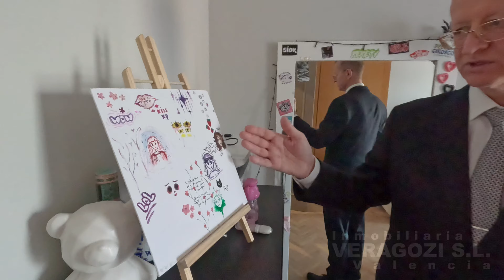🍊ВАЛЕНСИЯ 🏗️РЕМОНТ 🤯ДЕЛО 🎲НЕПРОСТОЕ💰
Купив дорогую квартиру на Новом Кампанаре, мы наняли для ремонта нашего предыдущего мастера, который более или менее не плохо выполнял ремонтные работы на инвестиционных объектах купленных нашими клиентами. К сожалению, ремонт более высокого уровня в дорогой квартире предназначенной для собственного проживая наших клиентов, "мастер" не потянул. Не выдержал сроки, сильно перерасходовал бюджет, совершил ряд ошибок и после череды скандалов был заменен на более опытного человека который исправил проблемы и довел сам ремонт до логического завершения.
Необходимо тщательно выбирать бригаду для ремонта квартиры в Валенсии. Обращайтесь в агенство недвижимости VERAGOZI мы поможем вам приобрести и отремонтировать квартиры , как для инвестиций , так и для собственного проживания.

С вопросами по сотрудничеству обращайтесь в агенство недивжимости VERAGOZI S.L. Valencia Inmobiliaria
Наши контакты:
Группа в фейсбуке:
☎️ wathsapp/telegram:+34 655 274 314